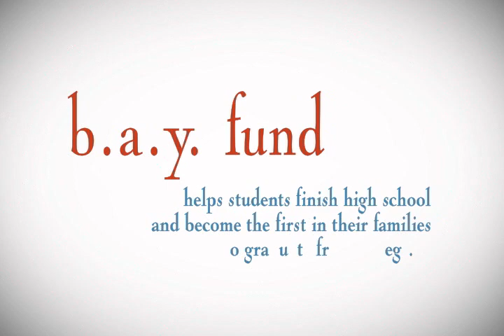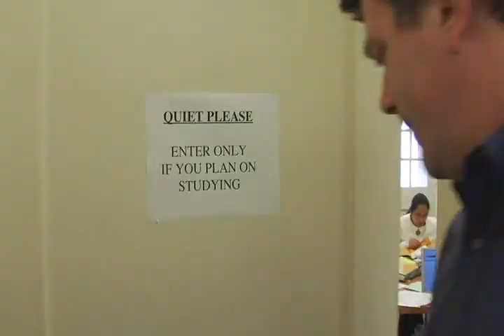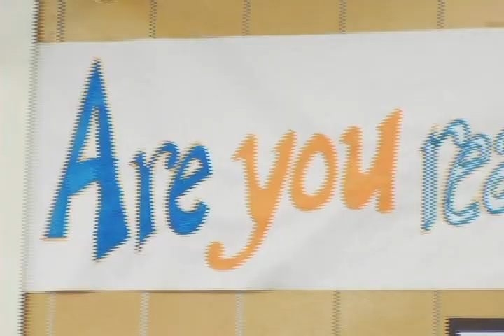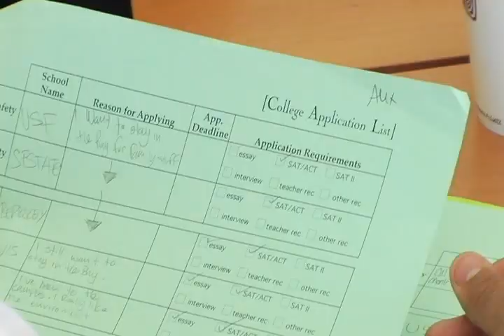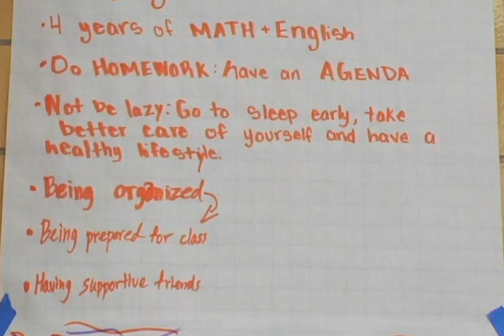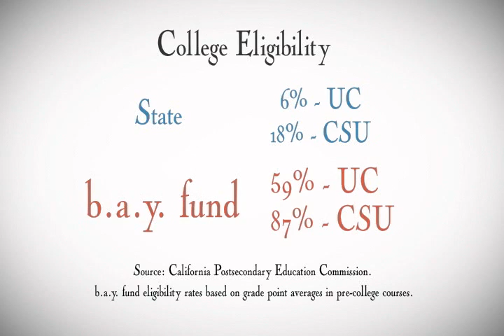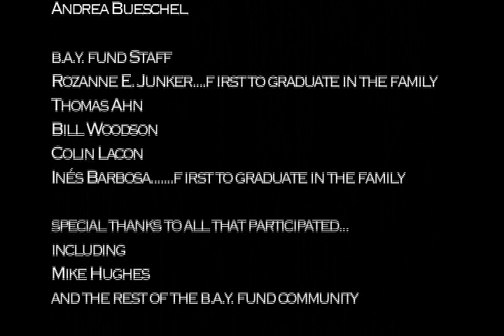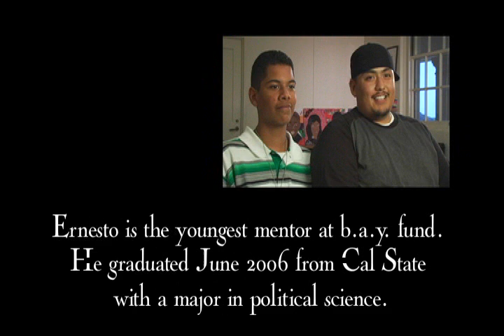First Graduate (formerly b.a.y. fund) Film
A short film showcasing the First Graduate education program in San Francisco, CA. Formerly know as the Bay Area Youth Fund for Education (b.a.y. fund), its mission is to help young people finish high school and become the first in their families to graduate from college.